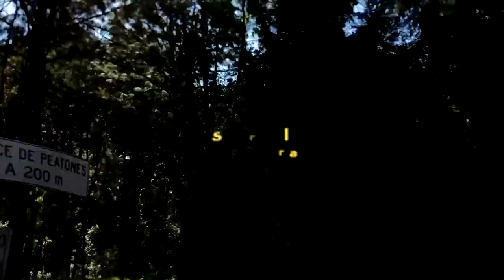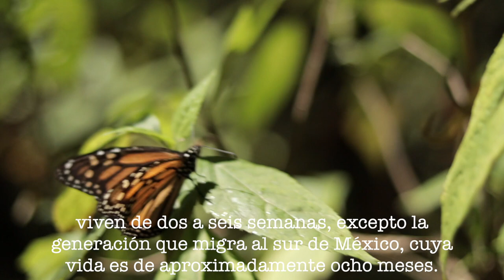Mariposa MONARCA, Piedra Herrada, Edo. Mex.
En el santuario de la mariposa monarca, aquí en Piedra Herrada, Edo. Mex. encontrarás uno de los fenómenos más interesantes dentro del mundo natural. Conoce la impresionante migración de esta preciosa mariposa, cómo se traslada desde Canada y el norte de los Estados Unidos hasta nuestros bosques en la zona centro de México.